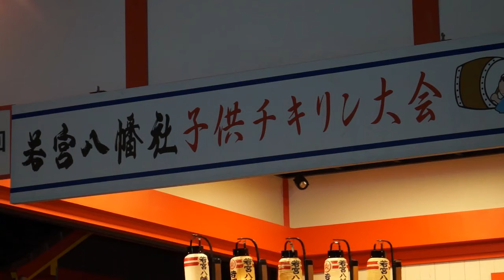若宮八幡社の夏祭り 子供チキリン大会 おおいたの祭り2016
関連ビデオ
若宮八幡宮 夏祭り　子供チキリン大会7/14にありました。チキリン大会は大勢の子供たちが参加して盛り上げてくれました。夜店も並び家族連れの方など多くの方が来られました。住んでいる町内の演舞がはじまると、大人も子供も大きな声で応援していました。最後に表彰があり、受賞チームは仲間と抱き合って喜びあっていました。私には、いずれもが素晴らしく、みんなを元気にしてくる演舞だと思いました。